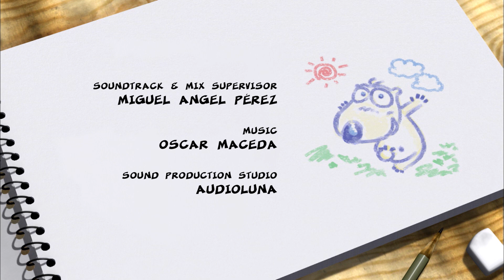BERNARD BEAR - 151 - KANUFAHREN | Ganze folgen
Zack wird Bernard überzeugen, mit ihm Kanu zu fahren, aber Bernard scheint sich nicht ganz klar zu sein, welche Schritte er in diesem Sport befolgen soll.

Treffen Sie diesen neugierigen Eisbären, der die Welt bereist, ohne Regeln zu kennen. Selbst wenn es so einfach ist wie ein Foto zu machen oder einem Sturm zu begegnen, wird es Ihre alltäglichen natürlichen Situationen zu einer lustigen und schwierigen Herausforderung machen.